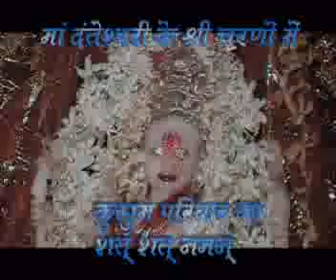mai tucho raja.mp4